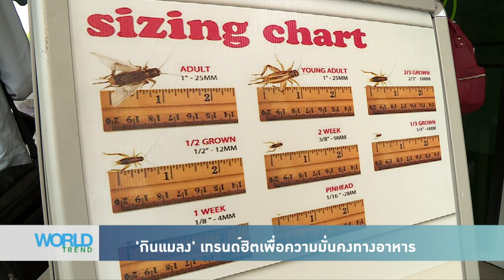World Trend - 'กินแมลง' เทรนด์ฮิตเพื่อความมั่นคงทางอาหาร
แม้การบริโภคแมลงจะไม่ใช่เรื่องใหม่ในหลายวัฒนธรรม และอยู่คู่มนุษยชาติมาตั้งแต่ยุคก่อนประวัติศาสตร์ แต่กระแสบริโภคแมลงนี้เพิ่งได้รับความนิยมที่ยุโรปและอเมริกาในช่วง 2 - 3 ปีที่ผ่านมา โดยมีหลายวิจัยชี้ตรงกันว่า แมลงเป็นอาหารแห่งอนาคตที่นอกจากจะมีรสชาติดีแล้ว ยังอุดมไปด้วยโปรตีนและแร่ธาตุที่มีประโยชน์ต่อร่างกาย จึงมีการนำแมลงไปแปลงโฉมให้กลายเป็นอาหารที่ดูน่ารับประทานอีกมากมาย

ชม WorldTrend ได้ทุกวัน 17.30น. ทาง VoiceTV ช่อง 21 ติดตามแฟนเพจที่ และ @WorldTrendTH